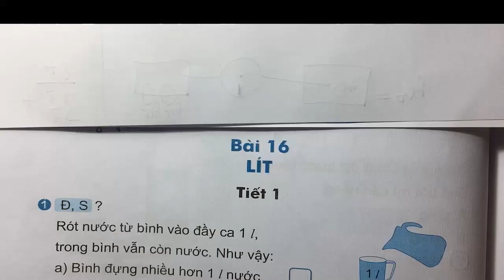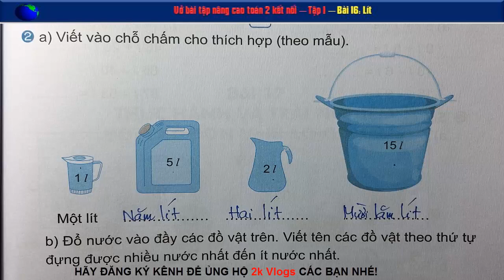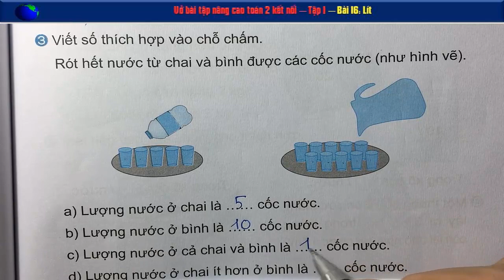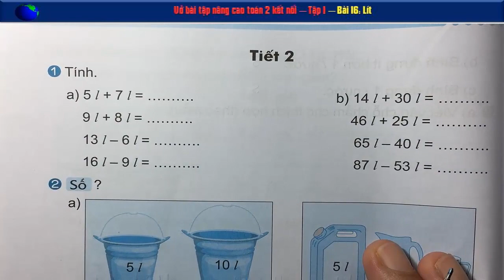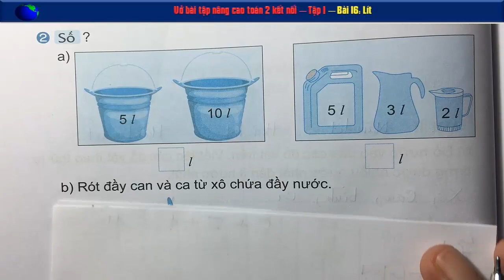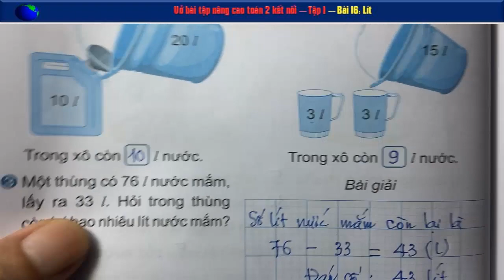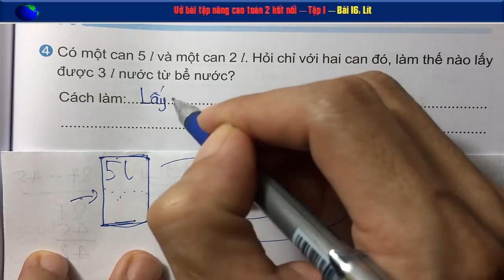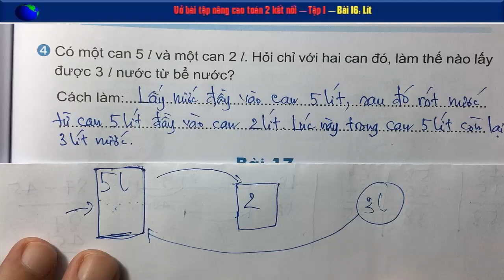Vở toán 2 nâng cao - Kết nối tri thức | Bài 16 Lít - Trang 56,57,58,59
👇 Xem nhiều hơn các video của 2k Vlogs 🌴